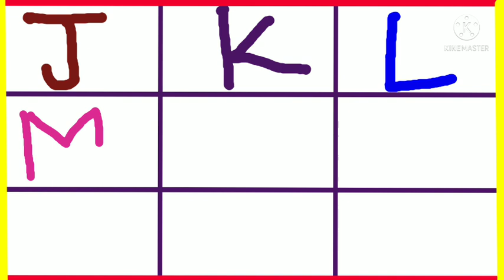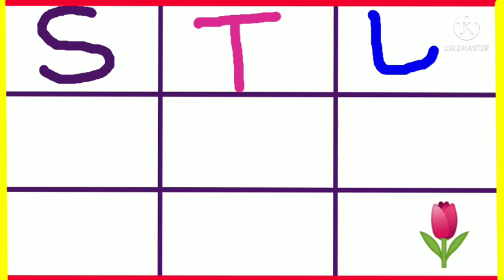Capital letters||a to z capital letters||capital letters writing||How to write capital letters